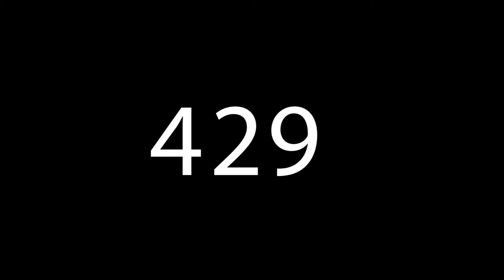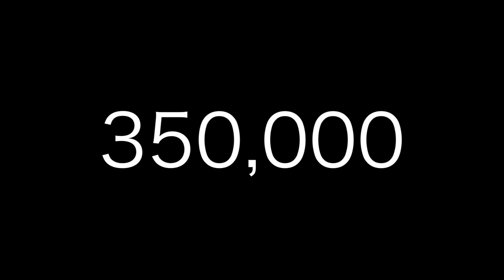Common Murre - Bird of the Day ep. 2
Written by: Rajan R.
Recorded and Edited by: Cruz M.

For a school project we had to research one word everyday. Then the next morning you would share that word with the entire grade. One week in March I thought that we should talk about birds instead of words. That is how "Bird of the Day" was born. People loved it so much I went on to doing this for three weeks; each day a I would present totally new bird.

After the three weeks my shift was done, so I decided to record all of them. Then my friend/editor posted them on youtube. We will try to post every Monday but that is subject to change when we run out. Until then I hope that you enjoy our WEEKLY UPLOADS.